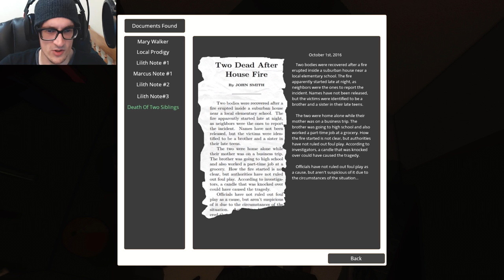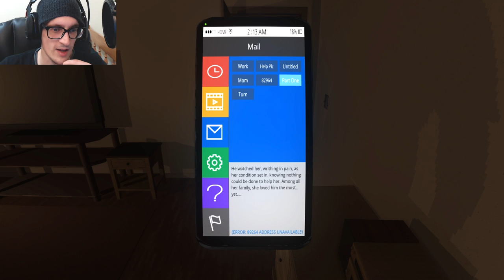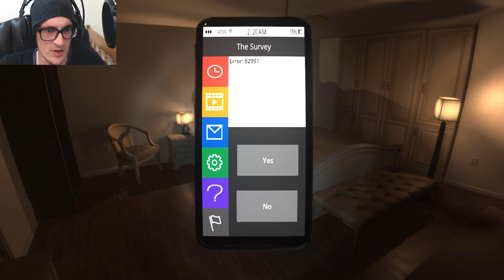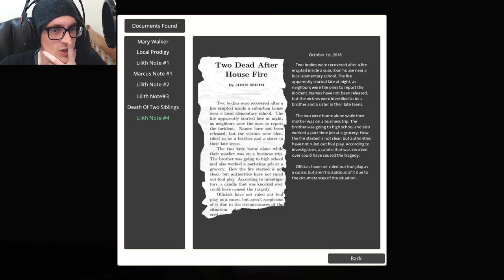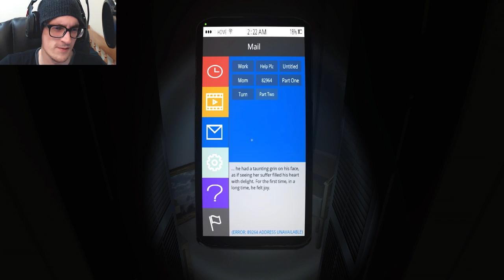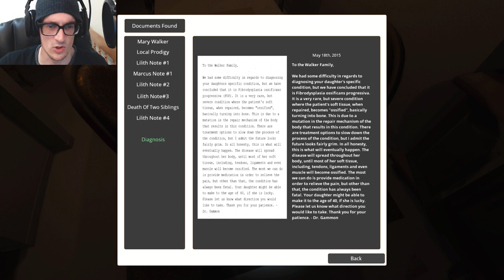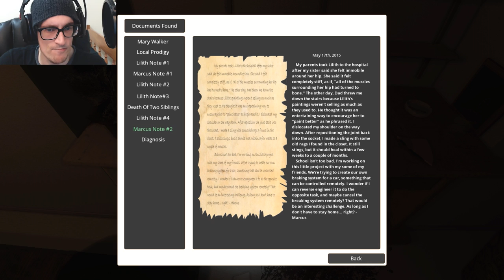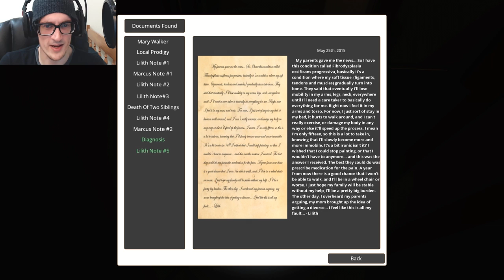Everybody gets what they deserve | The Survey - [Part 3]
In the end, everybody gets what they deserve. The sins of the past always manifest within the minds of the sinners. An eternity of suffering awaits, welcome to The Survey.